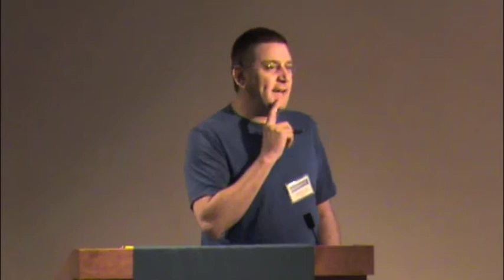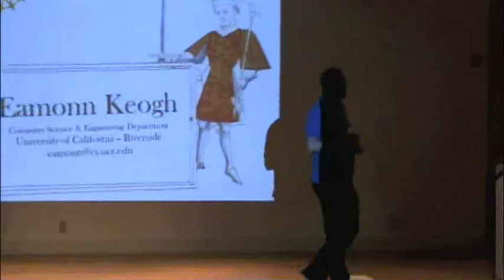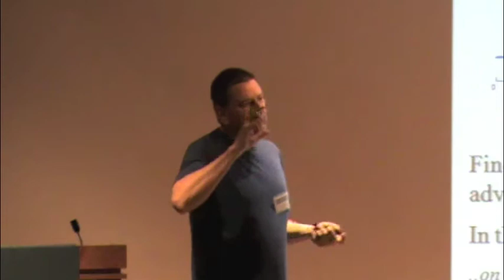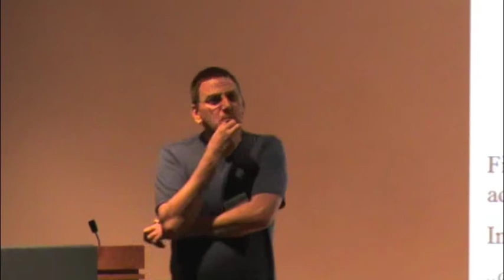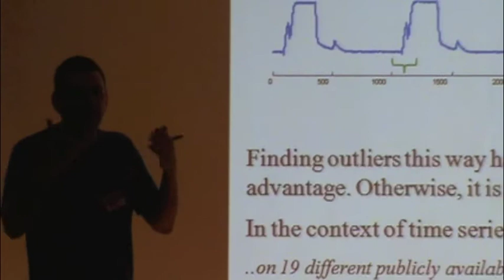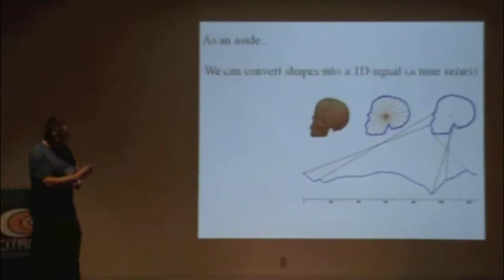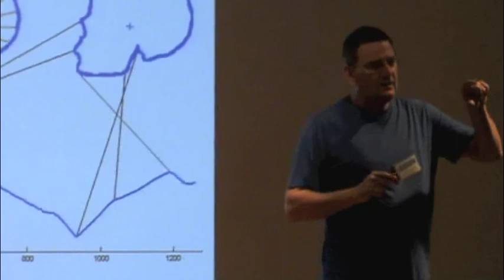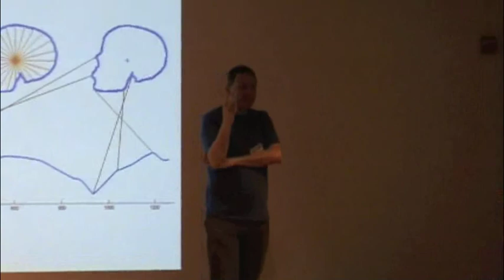From Data to Knowledge - 102 - Eamonn Keogh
Eamonn Keogh: "A Trillion here, a Trillion there: Scaling Time Series Data Mining to a Trillion Time Series" A video from the UC Berkeley Conference: From Data to Knowledge: Machine-Learning with Real-time and Streaming Applications (May 7-11, 2012).

Abstract
Eamonn Keogh (Computer Science and Engineering Dept., University of California, Riverside)
In this talk I will argue the following claims.
1) Similarity search is the fundamental operation for mining time series data, and virtually any task, classification, clustering, rule finding, anomaly detection etc., can be efficiently and effectively solved once the similarity search problem is solved.
2) While there are dozens of alternative distance measures for similarity search, a 50-year old idea, Dynamic Time Warping (DTW) is exceptionally hard to beat.
3) DTWs often touted lethargy is no more. With four simple new ideas, we can exactly search billions of time series in a minute under DTW, using off-the-shelf computers.

I will illustrate this talk with some experiments on datasets that are larger than the combined size of all of the time series datasets considered in all data mining papers ever published.